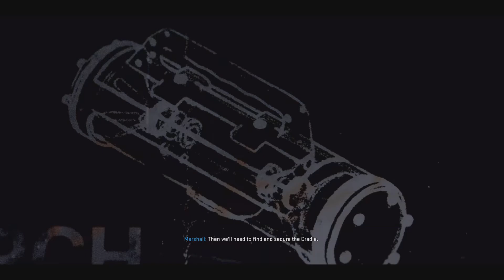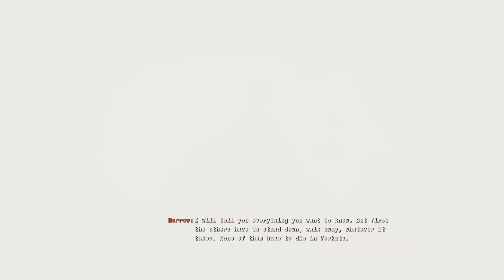Call of Duty pt 7